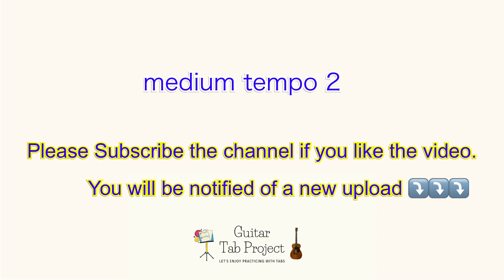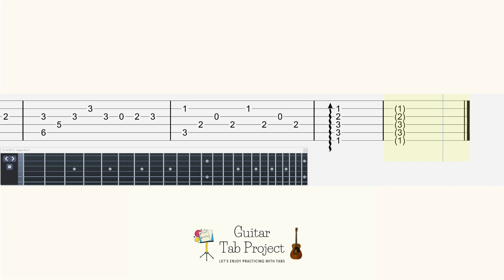Final Fantasy I ship 船 solo fingerstyle Guitar Tutorial Tab FF1 BGM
🎸content:
0:00 medium tempo 1
1:50 medium tempo 2
4:04 slow tempo

🎼Other Final Fantasy Tabs as below:

Final Fantasy III My Home Town 故郷の街ウル solo fingerstyle Guitar Tutorial Tab FF3 BGM

Final Fantasy IV Mystic Mysidia solo fingerstyle Guitar Tutorial Tab FF4 BGM ミシディア国 タブ譜

Final Fantasy I Cornelia Castle solo fingerstyle Guitar Tutorial Tab FF1 BGM コーネリア城 タブ譜

Final Fantasy 6 Shadow's Theme fingerstyle solo Guitar Tutorial Tabs BGM FF6 シャドウのテーマ

Final Fantasy III Battle 2 Guitar Tutorial Tab FF3 バトル2 中ボス BGM タブ譜

Final Fantasy I Chaos Shrine solo fingerstyle Guitar Tutorial Tab FF1 BGM カオス神殿 タブ譜

Final Fantasy IV Enter Fat Chocobo solo fingerstyle Guitar Tutorial Tab FF4 FF14 BGM デブチョコボ登場 タブ譜

Final Fantasy IV Dungeon Into the Darkness solo fingerstyle Guitar Tutorial Tab FF4 BGM ダンジョン タブ譜

Final Fantasy VIII The Man with the Machine Gun Guitar Tutorial Tab FF8 BGM タブ譜

Final Fantasy X Jecht's Theme Guitar Tutorial Tab FF10 BGM ジェクトのテーマ タブ譜

Final Fantasy I Main Theme solo fingerstyle Guitar Tutorial Tab FF1 BGM メインテーマ タブ譜

Final Fantasy II The Rebel Army solo fingerstyle Guitar Tutorial Tab FF2 BGM 反乱軍のテーマ タブ譜

Final Fantasy XVI Ending Theme My Star solo fingerstyle Guitar Tutorial Tab FF16 BGM ED タブ譜

Final Fantasy XVI Moongazing 月を見ていた 米津玄師 KENSHI YONEZU solo Guitar Tutorial Tab FF16 BGM タブ譜

Final Fantasy 9 OP The place I'll return to someday fingerstyle Guitar Tutorial Tabs FF9 いつか帰るところ

Final Fantasy XVI Our Terms (Clive's Hideaway) Guitar Tutorial Tabs BGM FF16 クライヴたちの隠れ家

Final Fantasy XVI Lost Wing fingerstyle solo Guitar Tutorial Tabs BGM FF16 ロストウィング

Final Fantasy 9 Rose of May fingerstyle solo Guitar Tutorial Tabs BGM FF9 ローズ・オブ・メイ

Final Fantasy 6 Forever Rachel fingerstyle solo Guitar Tutorial Tabs BGM FF6 永遠に,レイチェル

Final Fantasy 7 On Our Way fingerstyle solo Guitar Tutorial Tabs BGM FF7 旅の途中で

Final Fantasy 6 Edgar & Sabin's Theme fingerstyle solo Guitar Tutorial Tabs BGM FF6 エドガー、マッシュのテーマ

Final Fantasy 7 Those Who Fight Further Battle Theme Guitar Tutorial Tabs BGM FF7 更に闘う者達

Crisis Core Final Fantasy 7 Under the Apple Tree Guitar Tutorial Tabs BGM FF7 リンゴの木の下で

Final Fantasy 4 Rydia's Theme fingerstyle solo Guitar Tutorial Tabs BGM FF4 少女リディア リディアのテーマ

Final Fantasy 7 Descendant of Shinobi Yuffie fingerstyle solo Guitar Tutorial Tabs BGM FF7 忍びの末裔 ユフィ

Final Fantasy 7 Under the Rotting Pizza Guitar Tutorial Tabs BGM FF7 腐ったピザの下で